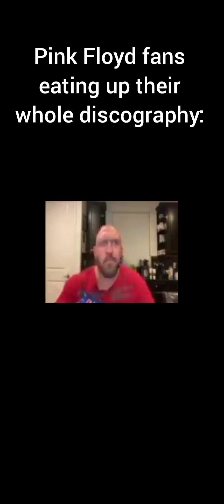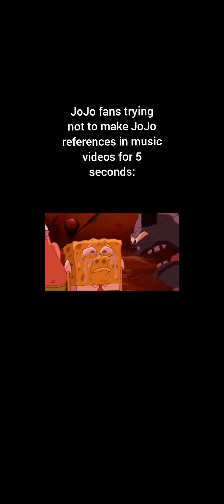Music Slander Memes Parts 1-3!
thumbnail sauce: Rock band memes on Google